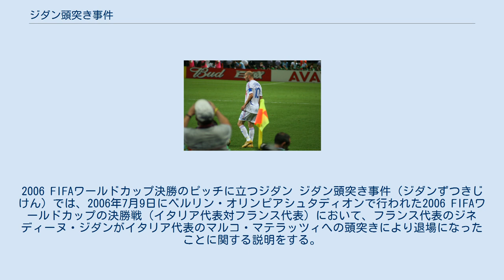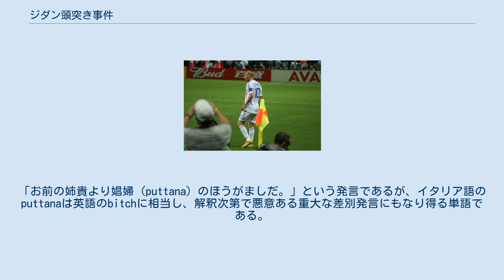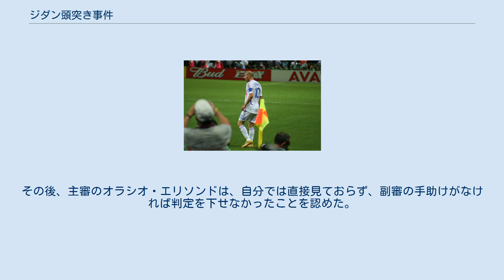ジダン頭突き事件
ジネディーヌ・ジダン
2006 FIFAワールドカップ決勝のピッチに立つジダン ジダン頭突き事件（ジダンずつきじけん）では、2006年7月9日にベルリン・オリンピアシュタディオンで行われた2006 FIFAワールドカップの決勝戦（イタリア代表対フランス代表）において、フランス代表のジネディーヌ・ジダンがイタリア代表のマルコ・マテラッツィへの頭突きにより退場になったことに関する説明をする。
 フランス代表の司令塔であるジダンは、開幕前にこの大会を最後にサッカー選手として現役引退することを表明していたが、グループリーグではトーゴ戦で出場停止になるなど不調に陥っていた。
しかし、決勝トーナメントでは強豪のスペインからロスタイムで得点を挙げると、続く準々決勝では優勝の大本命といわれたブラジルに対して、ティエリ・アンリのゴールをアシストするなど、試合を重ねるにつれ復調していった。
準決勝のポルトガル代表戦では33分にゴールをあげ、自身にとっても、またチームにとっても2大会ぶり2度目となる優勝まであと一歩まで迫ることとなった。
 一方、イタリアのマテラッツィは控えのセンターバックだったが、グループリーグチェコ戦で負傷したアレッサンドロ・ネスタに替わって途中出場すると決勝点を挙げた。
以後、最終ラインのレギュラーに定着し、決勝進出までイタリアの堅守を支えた。
 イタリアとフランスの顔合わせとなった決勝戦は、同時にジダンにとって現役最後の試合となった。
 試合開始間もない7分、アンリのパスで抜け出したマルーダをマテラッツィがペナルティエリア内で倒し、フランスにペナルティーキックが与えられた。
キッカーを任せられたジダンは、冷静なチップキックを決めて先制点を奪った。
イタリアの失点は、グループリーグ対アメリカ戦のオウンゴール以来だった。
対するイタリアは19分のコーナーキックでマテラッツィがヘディングを決め、すぐさま同点に追いついた。
その後は両チームとも堅い守備でゴールを許さず、試合は膠着状態のまま延長戦にもつれこんだ。
 延長後半5分、イタリアゴール前でのプレーでマテラッツィがジダンをマークした。
その際、背後からシャツを掴んだマテラッツィに対して、ジダンが何事か声をかけた。
ボールがクリアされ、自陣に戻ろうとするジダンに対して、今度はマテラッツィが何事か声をかけた。
ジダンは向き直るとマテラッツィに近付き、無言のまま突然胸元へ頭突きを見舞った。
マテラッツィは苦痛の表情でピッチに倒れこみ、試合は一時中断された。
イタリア選手のアピールを受けて主審は状況を確認し、ジダンにレッドカード（退場処分）を宣告した。
 試合は騒然とした雰囲気のまま続いたが延長戦でも決着がつかず、イタリアがPK戦を制して6大会ぶり4度目のワールドカップ優勝を果たした。
 ワールドカップ決勝という大舞台で起きた名選手の不祥事は世界各国で報じられ、ジダンが暴力に至った理由について様々な推察が行われた。
一連の絡みはテレビカメラに捉えられていたが、どのような言葉が交わされたのかは両者のみが知るところであり、読唇術の専門家に分析を依頼するマスコミもあった。
アルジェリア移民2世であるジダン自身への人種差別によるものや、ジダンの家族を侮辱したことが原因であるとも言われた。
 当初、ジダン本人は発言を控え、ジダンの代理人がマテラッツィの「非常に深刻な発言」が原因と述べた。
 決勝から2日後の7月11日、マテラッツィはイタリアのスポーツ紙「ガゼッタ・デロ・スポルト」のインタビューでジダンを侮辱したことを認めたが、内容については「よく使われる罵り言葉を発しただけ」と述べ、人種差別やジダンの母親への侮辱を否定した。
さらに、マテラッツィは、先にジダンが侮辱発言をしたとも語り、そもそも事の始まりは、マテラッツィの激しいマーク（ユニフォームを掴む行為）に対して、ジダンが「ユニフォームが欲しいのなら、試合後にくれてやるよ」と先に言ったことにあると弁明した。
 翌7月12日、ジダンはフランスのテレビ局「カナル・プリュス」のインタビューを受け、「あの試合を見ていたすべての子どもたちに謝りたい」と話した。
ユニフォームの件については「ユニフォームの交換は試合が終わってからにしようじゃないか」と言ったと認めた。
マテラッツィの侮辱について明言は避けたが、「私の大切な女性たち、母と姉に対する、深く傷つける侮蔑の言葉...